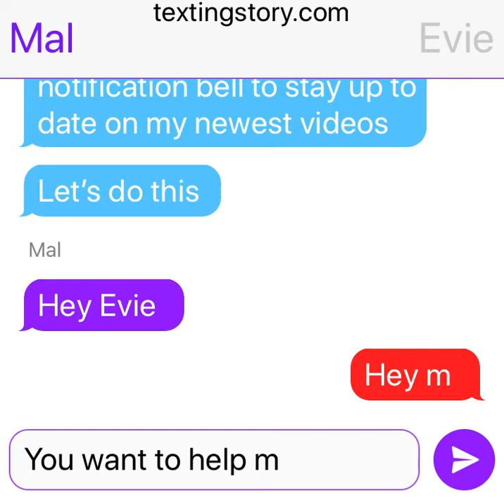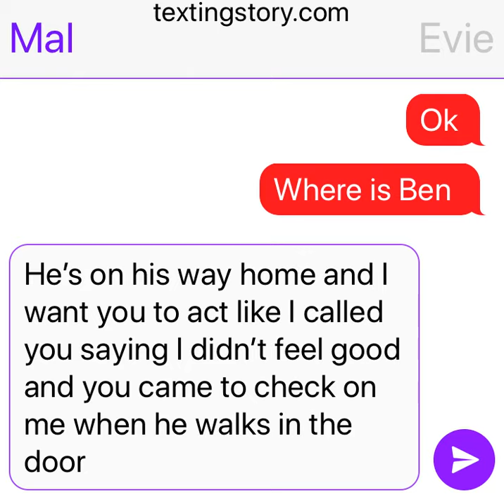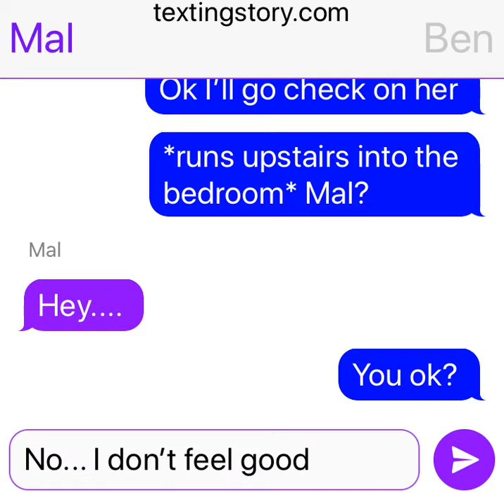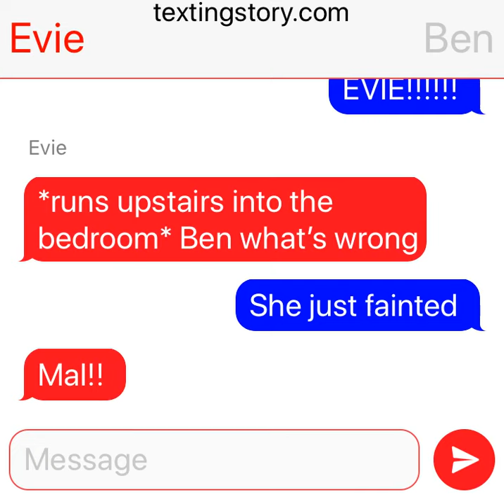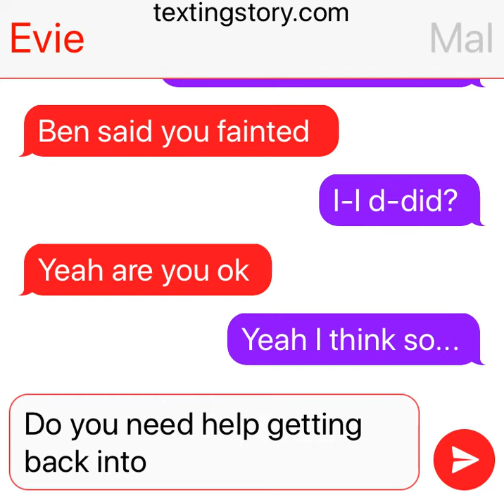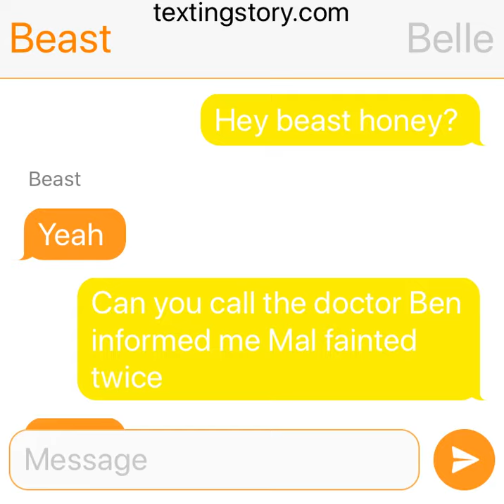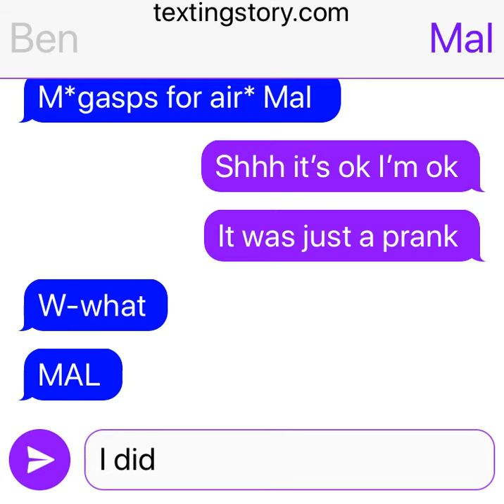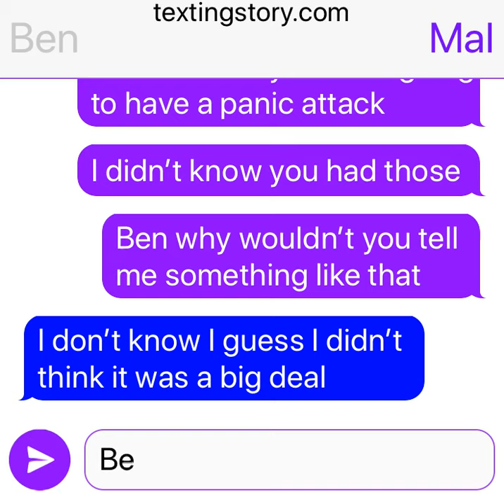Mal pranks Ben with the fainting prank gone wrong